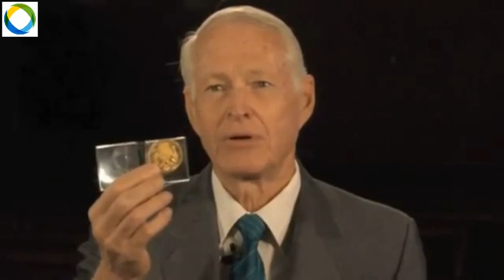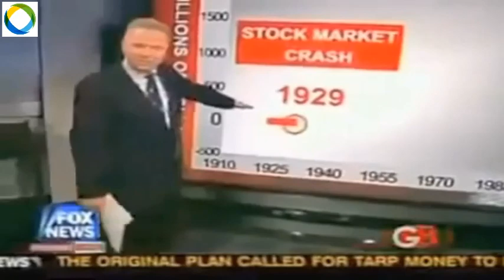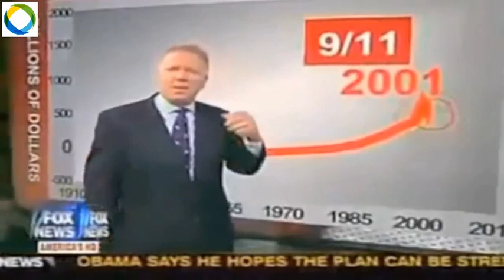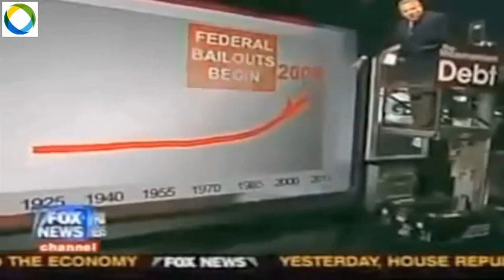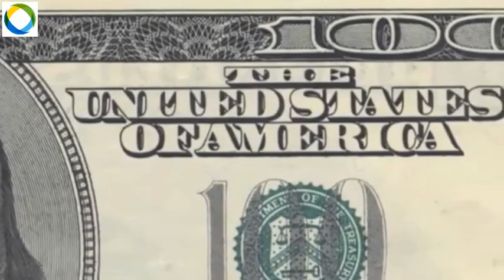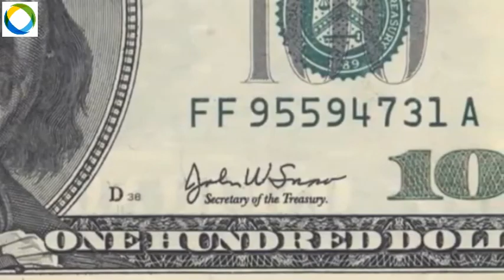This is why nobody in America wants to talk about this event (2017-2018)